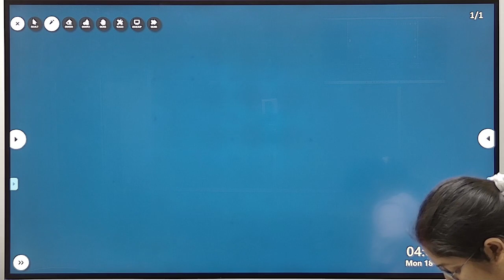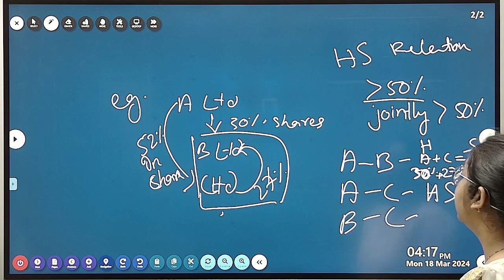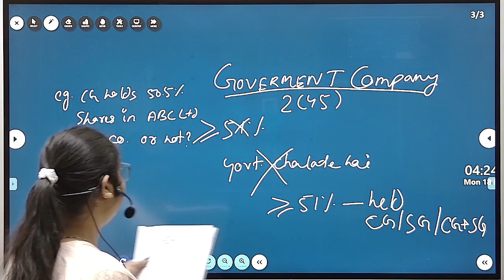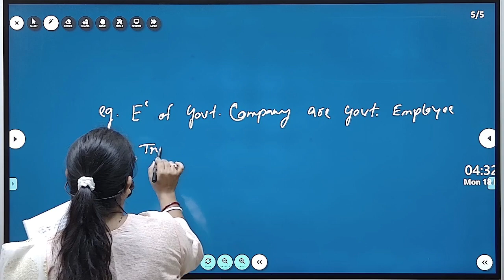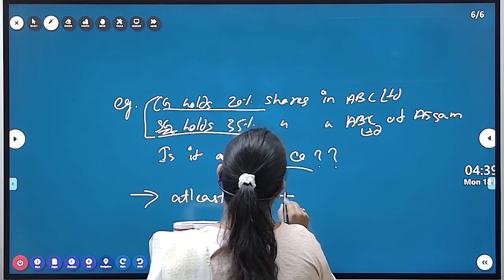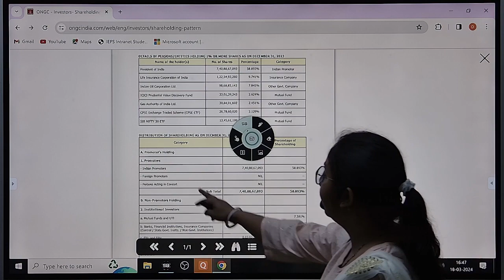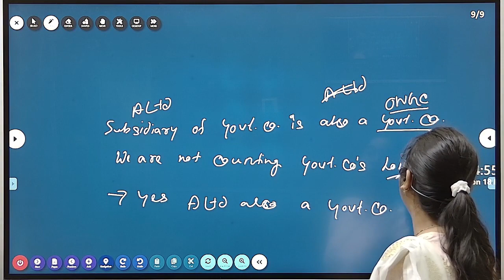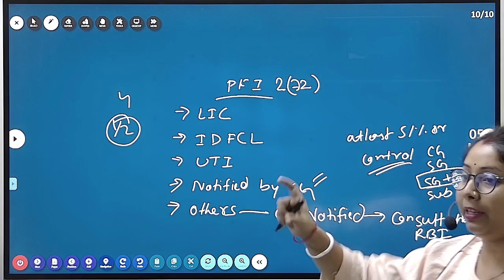18.03.2024_GR I_Paper 5_L&E_Companies Act